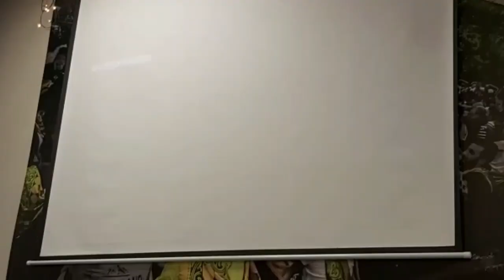Oratorio delle Castellane per Filo Rosa Auser